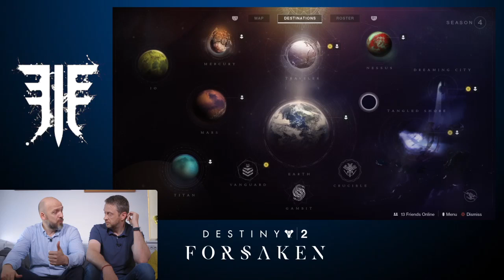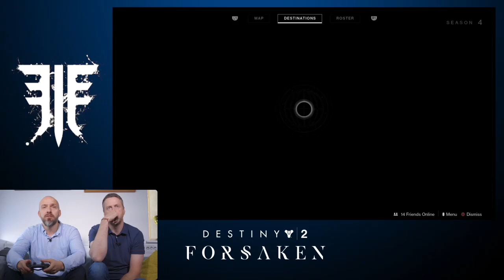Sverrir Bergmann mætir aftur og spjallar um Destiny 2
Okkar maður Sverrir Bergmann mætti aftur á GameTíví vaktina og tók gott spjall um Destiny 2..